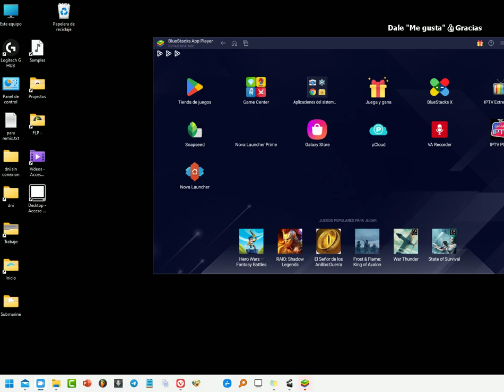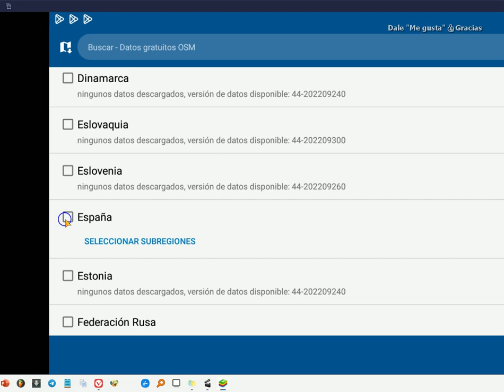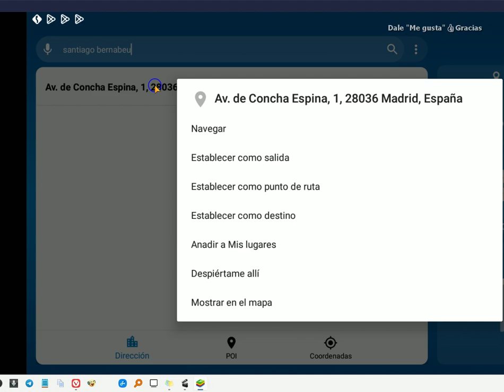Cómo Hacer Un Simulacro De Ruta Con El Navegador Gps. Vista Previa de Indicaciones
Como simular una ruta con el navegador GPS. Vista previa de indicaciones. En este video vas a aprender a preparar una ruta en el mapa, utilizando MapFactor para obtener indicaciones sobre el camino a seguir.

Vamos a ver cómo hacer simulacro de una ruta con un navegador GPS. Y esto para que sirve?. Bueno, pienso que puede venir bien, antes de emprender cualquier trayecto, especialmente en ciudad. Porque, a veces, hasta incluso con la ayuda del GPS, podemos no ir por la ruta adecuada, en mi caso a veces hay momentos en los que no puedo seguir las instrucciones del navegador. Ya saben, hay que estar pendientes de las señales, del espejo retrovisor, del tráfico, el del al lado que no para de hablar etc y a veces no tenemos tiempo para ver bien lo que indica el GPS. Por eso viene bien hacer antes un simulacro. Bien. Hay varias aplicaciones que lo hacen. Pero, que sea gratis, yo solo conozco una. Vamos a ver cual es.